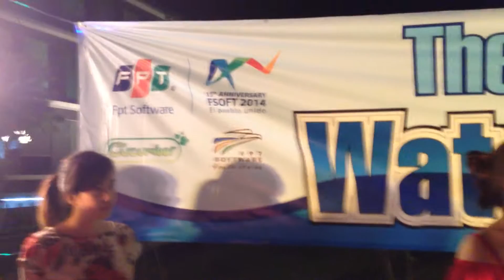[Watergames FPT Software 2014] Trao giải Bikini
Giải bơi lội thường niên do Tổng hội FPT Software phối hợp với Cucumber (thuộc phòng Truyền thông và Đối ngoại FPT Software - CCM) tổ chức.